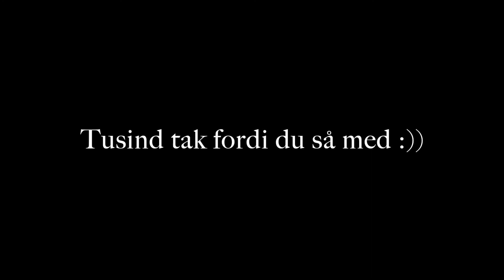1. JULEDAG I STALDEN - bedre sent end aldrig